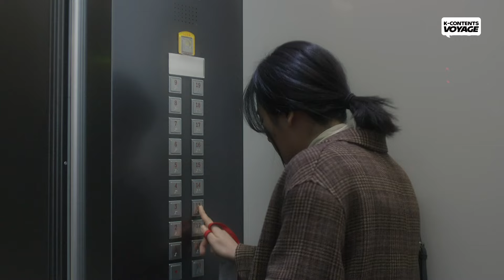(ENG SUB) You're Prettier, JinAh | Something in the Rain Ep.2